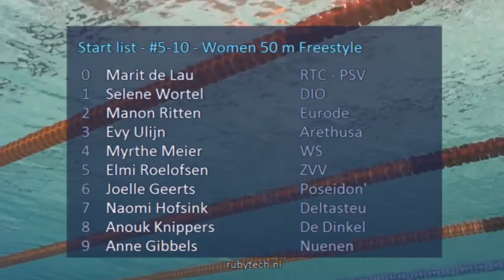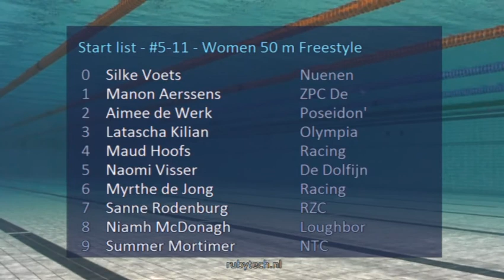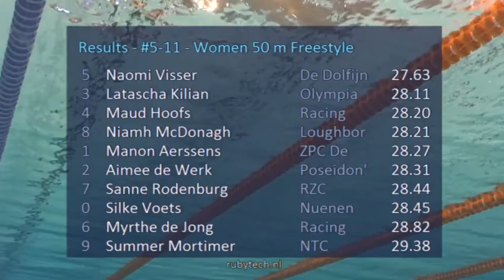#5-10 Women 50m Freestyle - Eindhoven Swim Cup 2015 | Zwemmen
Eindhoven Swim Cup 2015 - #5-10 Women 50m Freestyle